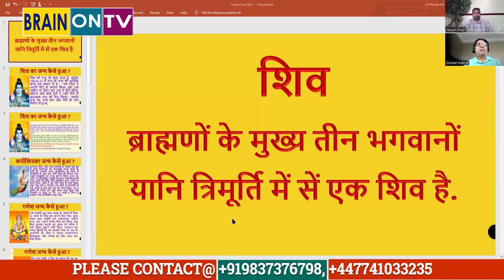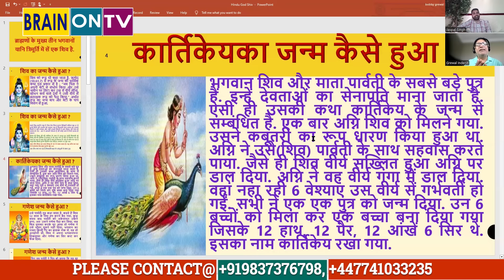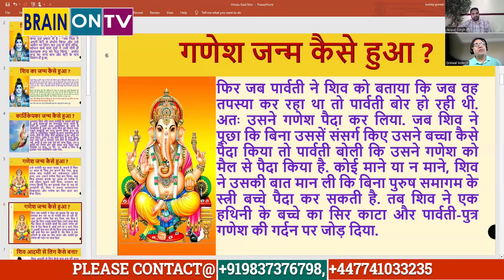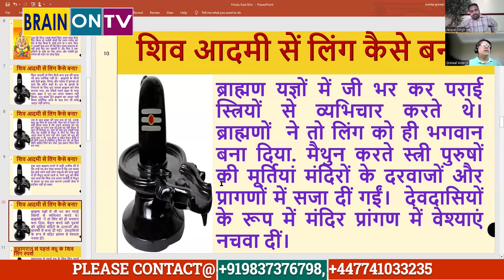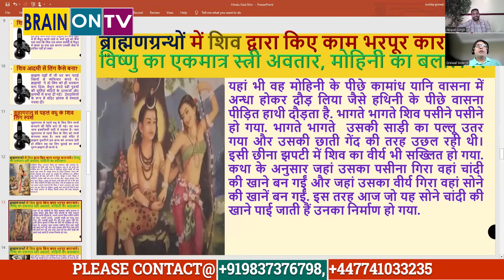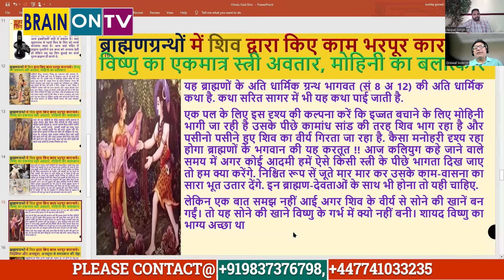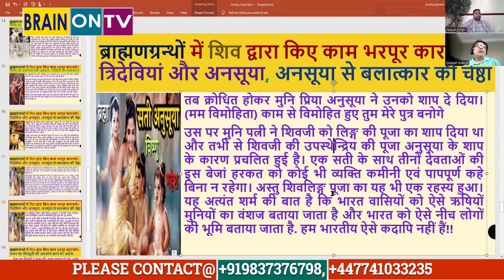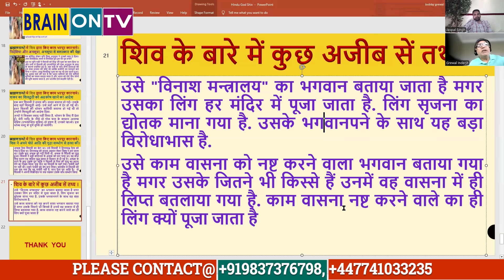ਸਕੀ ਧੀ ਦਾ ਗੰਦ ਬਾਬਾ ਕਿਵੇਂ ਹੋਇਆ? ਵੱਡੇ ਭਗਵਾਨ ਨਾਲ਼ੋਂ ਸਰਸੇ ਵਾਲ਼ਾ ਚੰਗਾ?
ਸਕੀ ਧੀ ਦਾ ਗੰਦ ਬਾਬਾ ਕਿਵੇਂ ਹੋਇਆ? ਵੱਡੇ ਭਗਵਾਨ ਨਾਲ਼ੋਂ ਸਰਸੇ ਵਾਲ਼ਾ ਚੰਗਾ? @brainon2 jaspal singh nijjar, inderjit singh,